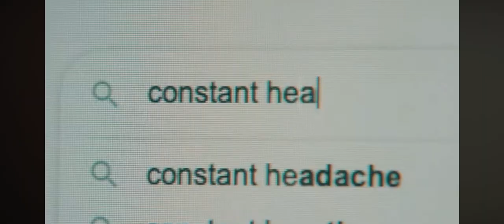"Clap for Care" - Brown Hound Sounds (original soundtrack) St. Tammany Health Services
Original custom music by Brown Hound Sounds
for St. Tammany Health Services Primary Care campaign